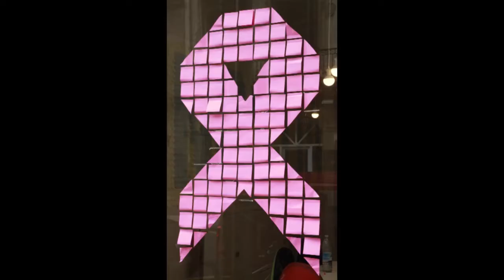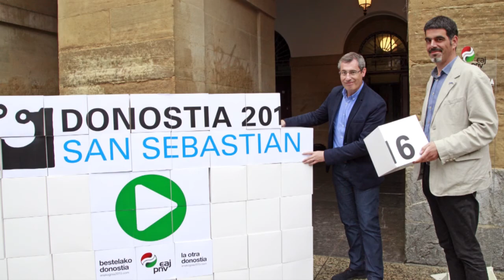Eskerrik asko Donostia │Eneko Goia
Hoy último día de campaña es momento de hacer repaso, pero sobre todo, es momento de agradecer a los donostiarras el esfuerzo realizado.